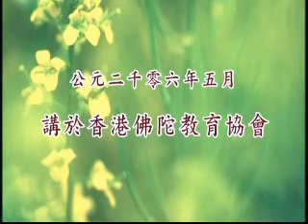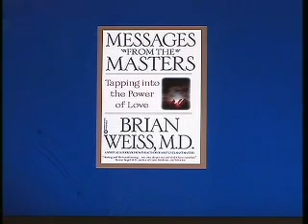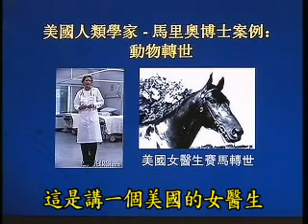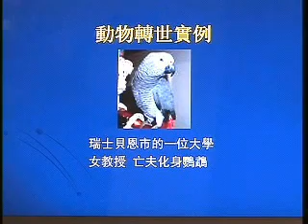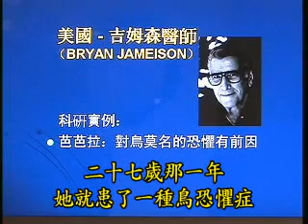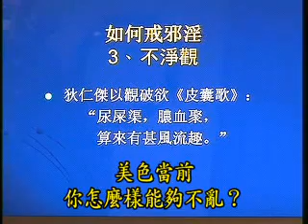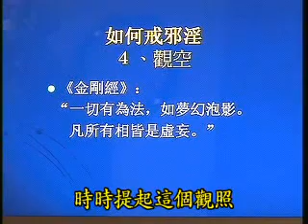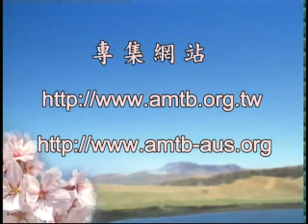因果輪迴的科學證明第3集 香港佛陀教育協會 - 鍾茂森博士主講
因果輪迴的科學證明　鍾茂森博士主講　◎ 2006.5 啟講於 香港佛陀教育協會 / 編號： 52-160 / 共 4 次講演

第１集：今日最深重的危機
第２集：中華民族到了認祖歸宗的時候
第３集：和諧的大根大本是什麼
第４集：天時地利人和的儒家政治
第５集：在媒體中新生或毀滅
第６集：重新認識宗教
第７集：湯池小鎮能成為天下人的樣版嗎

《和諧拯救危機》系列二

共有以下七集節目：

第二集：人類在天地間生存面臨最大危機
第四集：為了父母親人吉祥的離去
第五集：人類所不知道的宇宙人生真相
第六集：恣情縱欲的代價
第七集：我們的子孫後代如何安身立命

華藏衛星電視台是上淨下空老和尚的電視弘法道場，２４小時播放老和尚講經的影片不間斷～

推薦淨空老法師的專輯網站，從裡面的站內搜尋就像Yahoo奇摩的搜尋引擎一樣，任何­有關學佛上的問題的解答和該次演講的影音檔和文字檔都是免費下載的～　簡直就是學佛人的寶藏庫唷～　淨空老法師真的是太慈悲了～